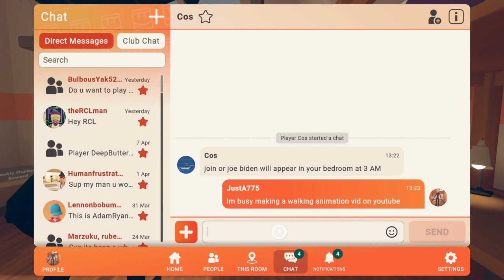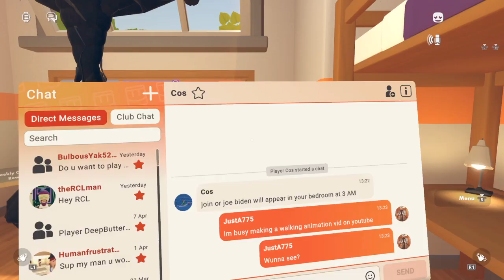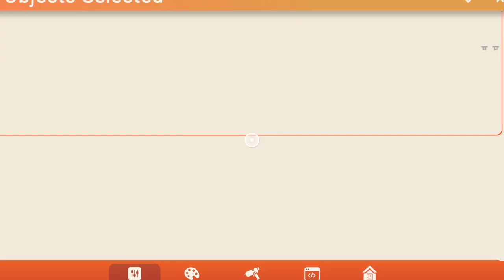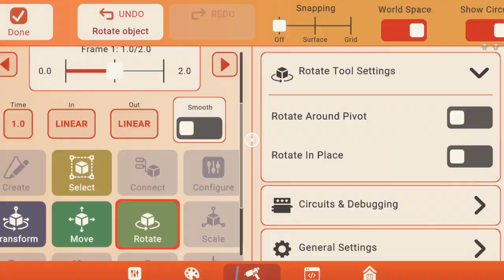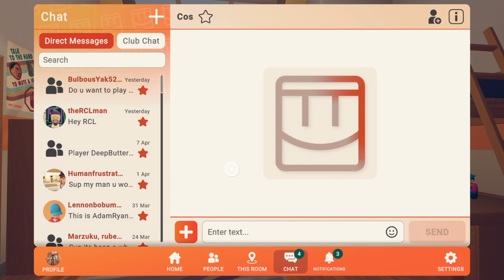How to make a walking animation in REC ROOM!